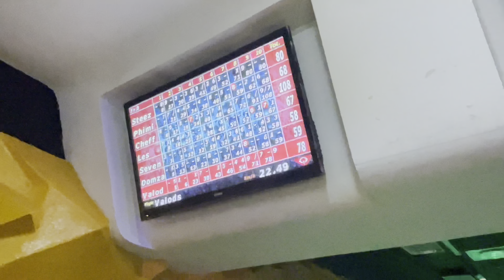We Went Bowling and this Happened…